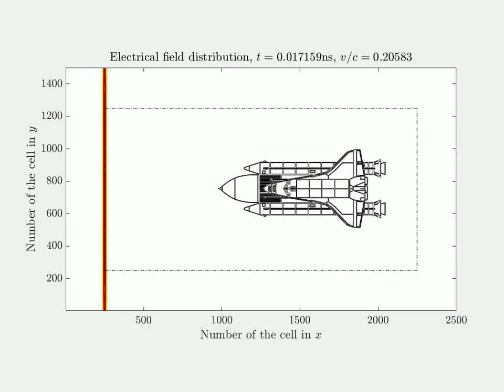Space shuttle illuminated by an electromagnetic plane wave